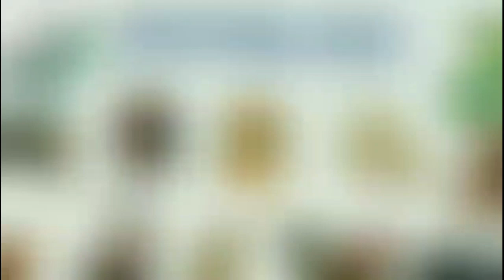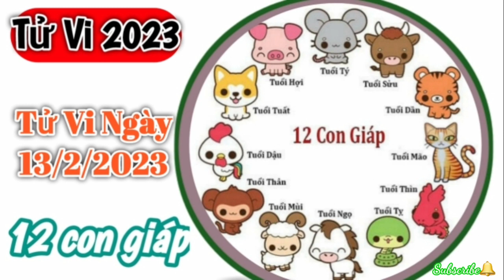Tử Vi Hàng Ngày 13/2/2023 của 12 Con Giáp